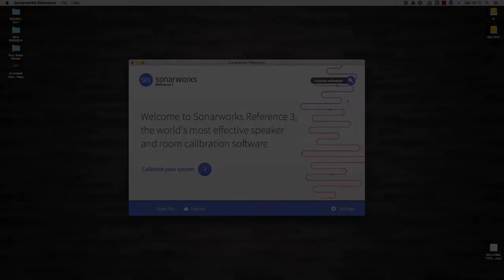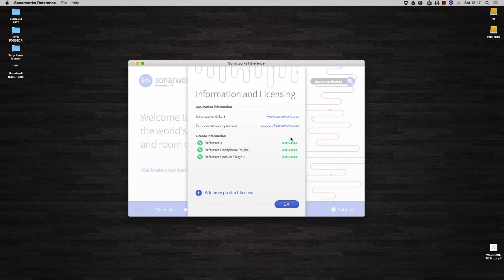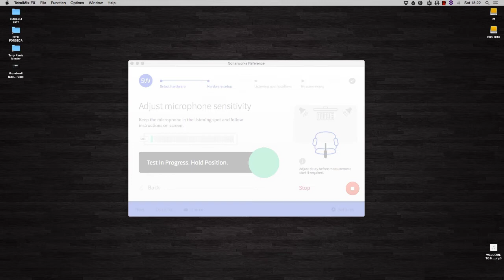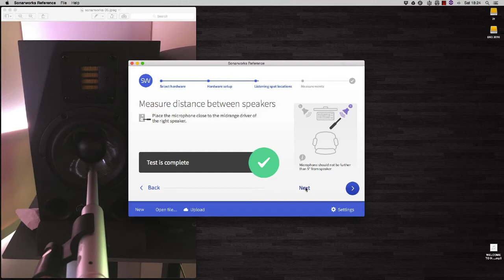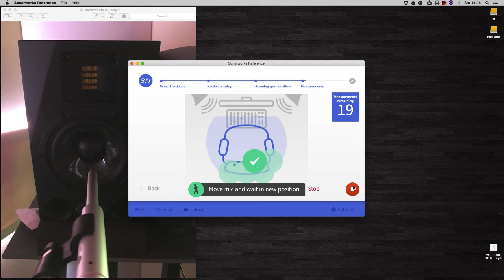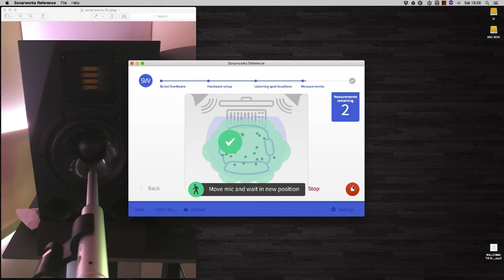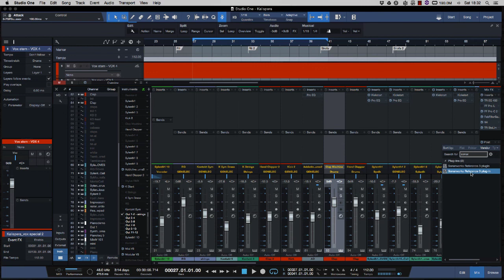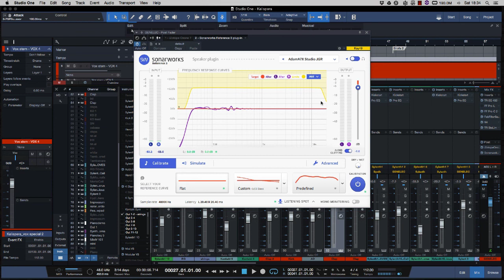Audio Test Sonarworks Reference 3 Speakers Tutorial ITA Pt.2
Tutorial test, sul nuovo sistema Sonarworks per la calibrazione delle cuffie e dei monitor da studio. Seconda parte dedicata al Monitor Mix.